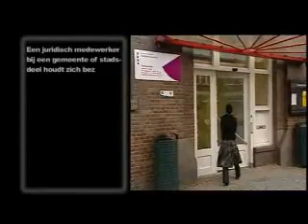WWJK-Beroep in Beeld-hbo: fragment werk en werkweek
Fragmenten uit portretten van alumni van HBO-Rechten opleidingen voor de